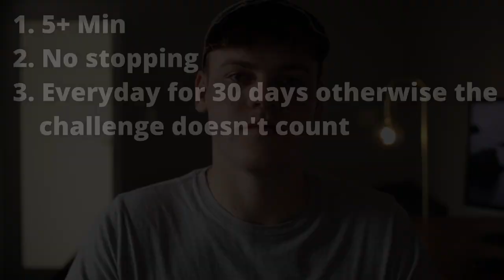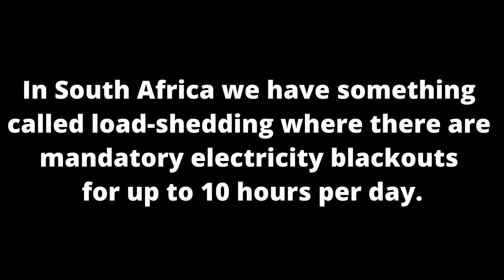I Talked to a Camera Every Day for 30 Days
30 Days ago I started a challenge where I would speak to a camera every day for at least 5 minutes. I did this with the hopes of becoming more comfortable and confident on camera. I think the challenge was a success but there’s always room for improvement.